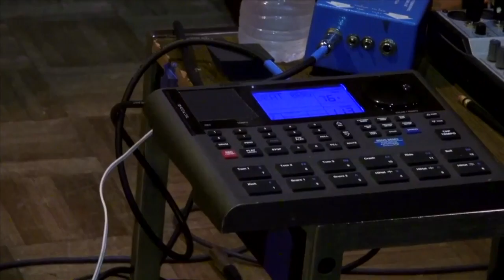The Nashville Recording Environment from Rich Redmond's Drumming In The Modern World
This is an excerpt from Rich's "Drumming In The Modern World".

The Nashville Recording environment is a true pressure cooker ecosystem where time is indeed money. In a demo situation, you typically have 3 hours to record 5 songs. In the case of recording Jason Aldean's records, the guys and I normally nail our tracks in 1-2 takes.

rich redmond nashville nashville drummer professional drummer  musician studio recording studio musician acting public speaking motivation business marketing networking jason aldean ludacris kelly clarkson Bryan Adams Bob Seger Joe Perry Jewel Miranda Lambert Luke Bryan Thompson Square Eric Church Deana Carter Chris Stapleton Montgomery Gentry Alabama John Anderson Trace Adkins Keith Urban Travis Tritt Emily West dw drums sabian cymbals promark drum sticks drummers drumming recording in nashville